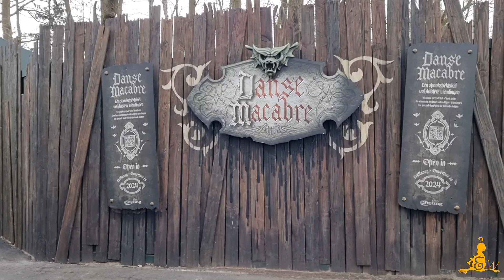[Efteling] Fotomoment met de Charlatans